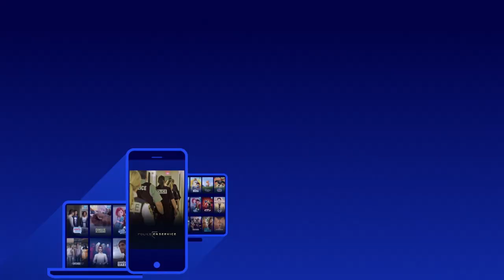Cette année-là • Entrevue de Pierre Bruneau avec Édith Piaf • Avanti en reprise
Pierre Bruneau est né la même année que la télé québécoise! Un hasard? Marc ne le pense pas. Pour preuve, ce sketch où il nous présente ses débuts devant la caméra, lors d’une entrevue avec la légendaire Édith Piaf.
Cette année-là • Télé-Québec
L'émission est disponible en rattrapage gratuitement sur telequebec.tv et sur l’application Télé-Québec.

Cette année-là est un grand plateau culturel mené par Marc Labrèche et ses collaborateurs, Simon Boulerice, Émilie Perreault et Fred Savard. Chaque semaine, à partir d'une année marquante de notre histoire, ils revisitent la culture d'hier et la mesurent à celle d’aujourd'hui. Avec leurs invités, ils se penchent sur des sujets qui font le lien entre l'année choisie et ce qui enflamme le monde culturel contemporain. En faisant le pont entre deux époques, ils partagent des coups de cœur, des découvertes et des classiques. Le plateau permet également aux artistes de rayonner avec des prestations exclusives liant l’actualité culturelle d’hier et celle d’aujourd’hui. Une émission où l’on discute, on se questionne, on se souvient, en ne se prenant tout de même pas au sérieux.

Concept original : Guy Boutin
Animateur : Marc Labrèche
Avec la participation de : Pierre Brassard
Collaborateurs : Simon Boulerice, Émilie Perreault et Fred Savard
Auteurs : Pierre Brassard, Julien Corriveau et Rafaële Germain
Réalisateurs : Éric Savage et Jean-François Chagnon
Production : Avanti Groupe

Ne boudez pas votre plaisir!

Avanti, allons-y!